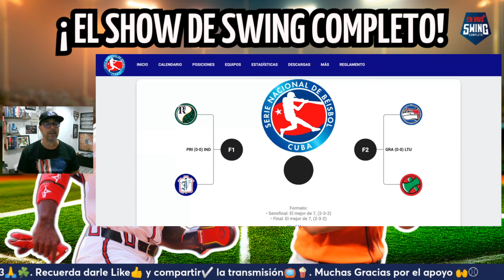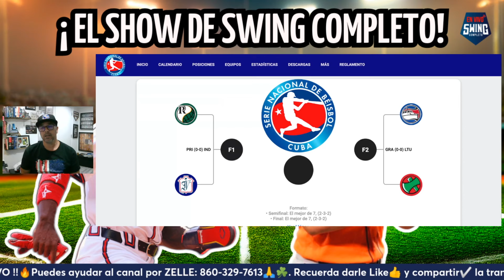ASÍ SE JUGARÁN las Semifinales en Cuba